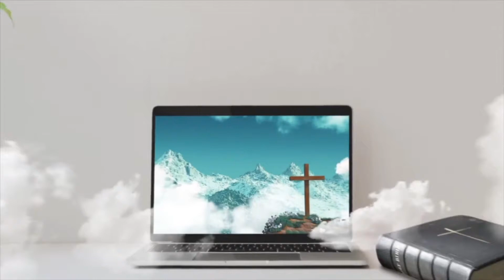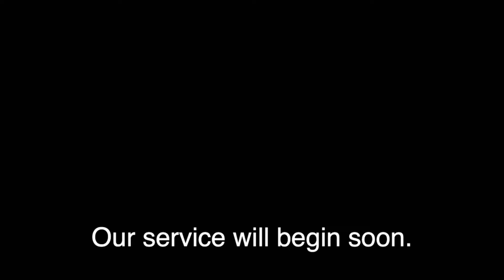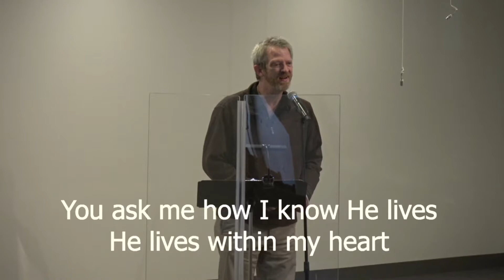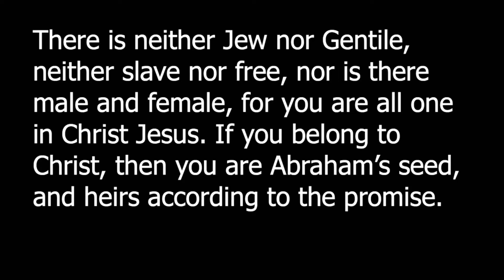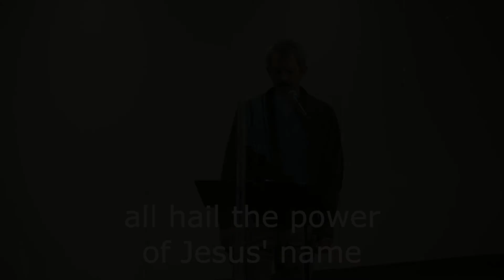Apr. 11 9am Craving Community... Where Our Differences Don't Define Us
Galatians 3:26-29

We live in a divided world, don’t we? We like to label ourselves and others. Obviously, we don’t want to deny our differences – that would be foolish. But when we are “in Christ,” those differences don’t define who we really are. This week we’ll learn about our solid foundation for the community we crave.